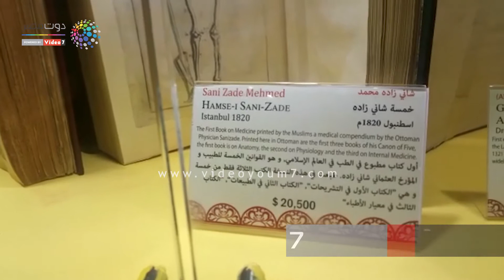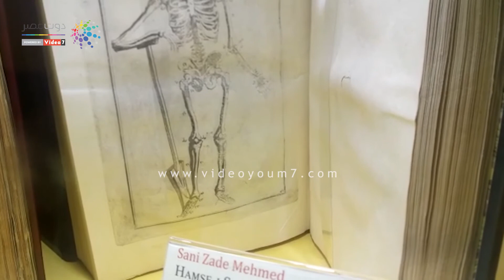شاهد أول كتاب عن الطب فى العالم الإسلامى عمره 198 عاما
ينشر "دوت مصر" فيديو لأول كتاب مطبوع فى الطب فى العالم الإسلامى، لشانى زاده محمد

شاهد ايضا